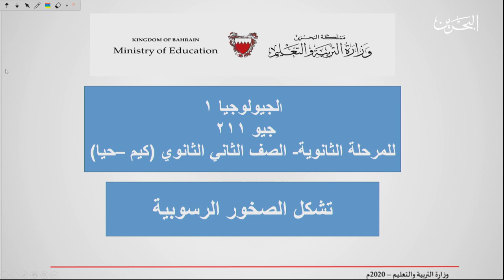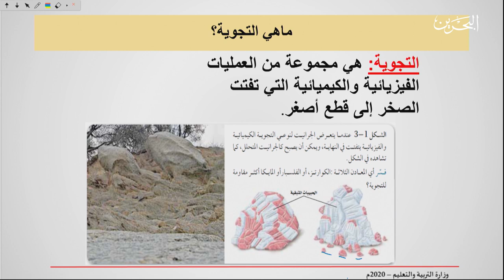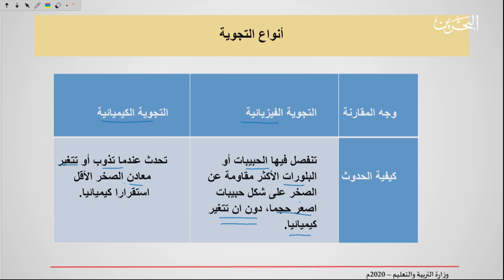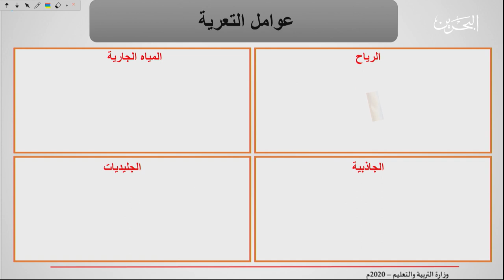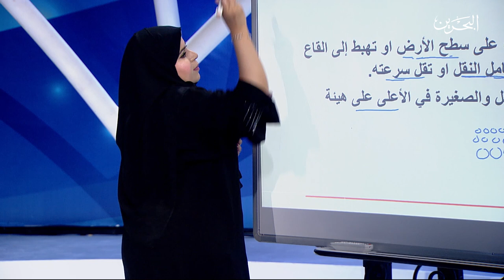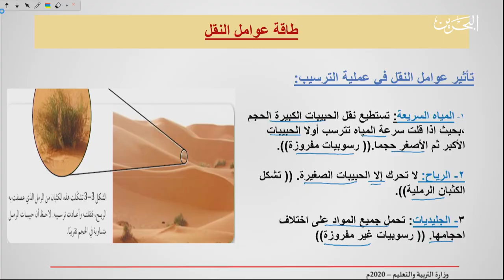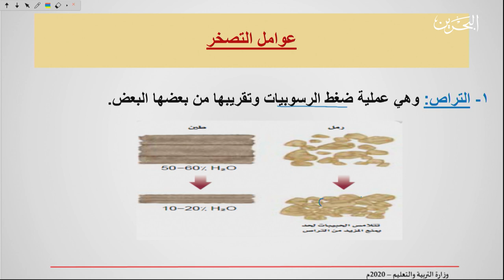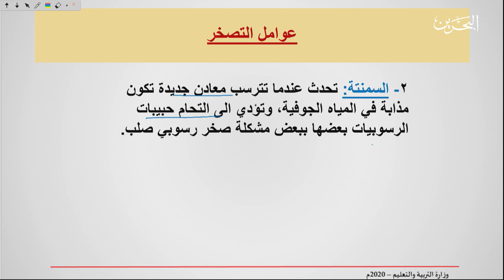4-5-2020 | جيو 211